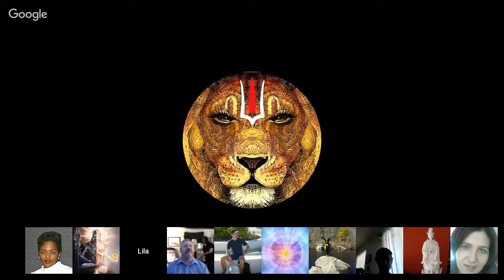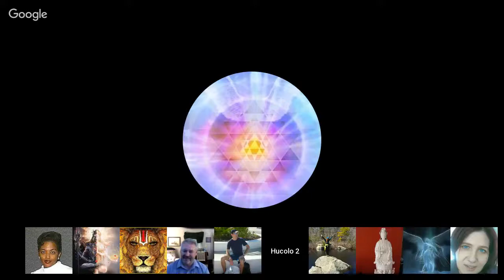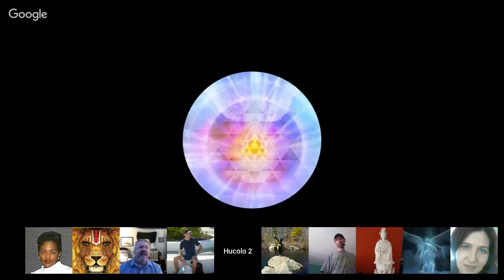Channeling ꞉꞉ Elijah "Positive Example" ⁄ Ish (Sirius) Star, Indigo Children ⁄ Tekkrr. July 29, 2017